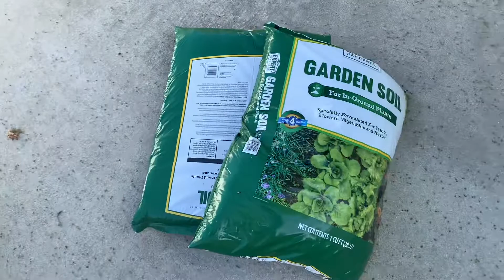Episode 17 - Drew Takes A Dip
Our little water baby gets her first pool. SHE LOVES IT.